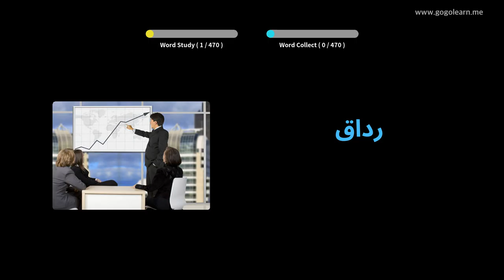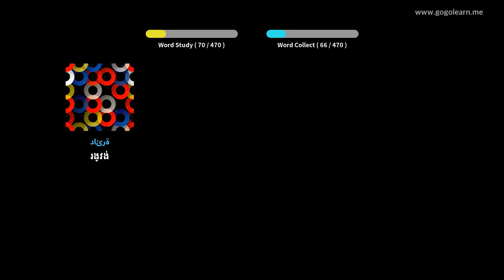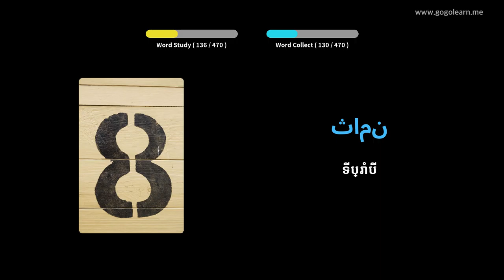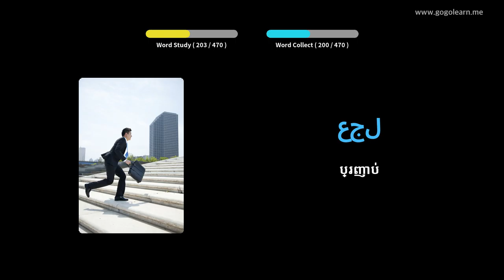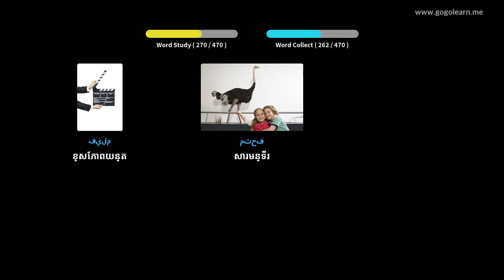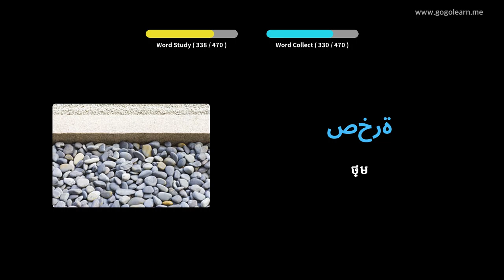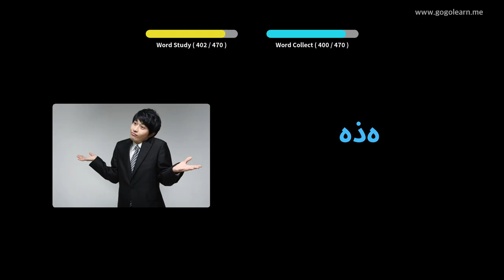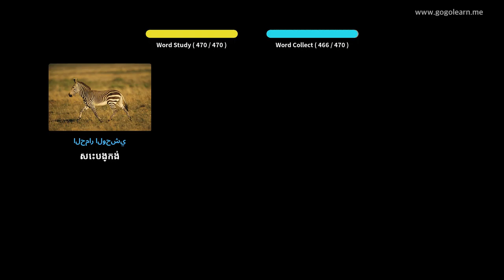វាក្យសព្ទភាសាអារ៉ាប់ បឋមសិក្សា | Golearn